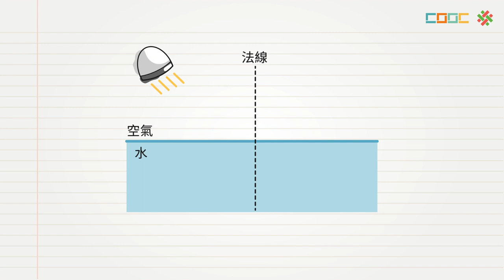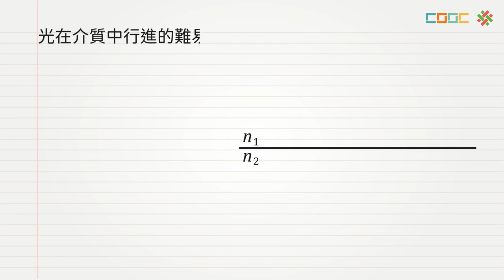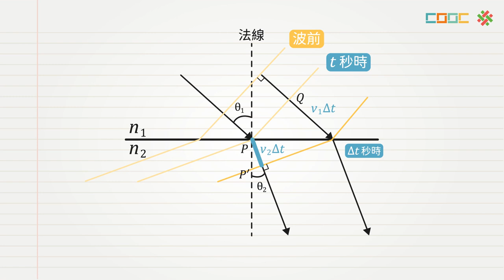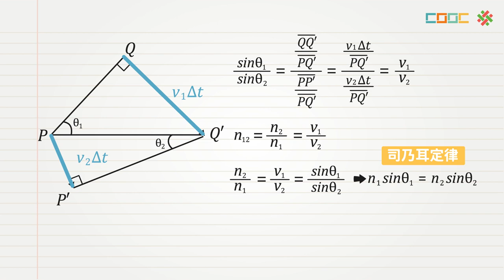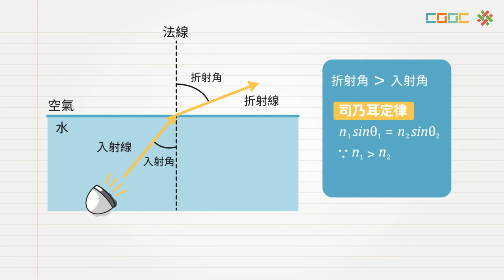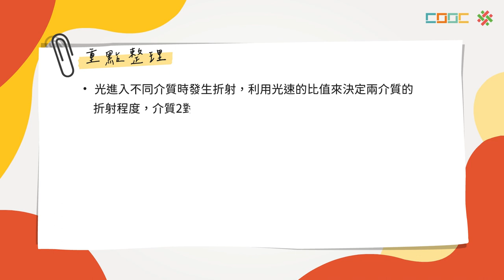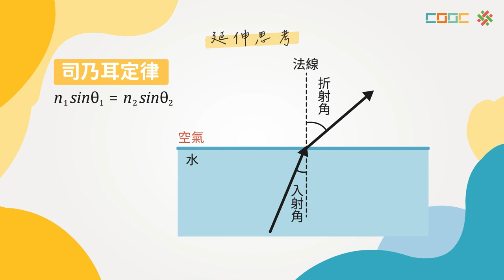108新課綱｜高三物理｜司乃耳定律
SP-A-6-3